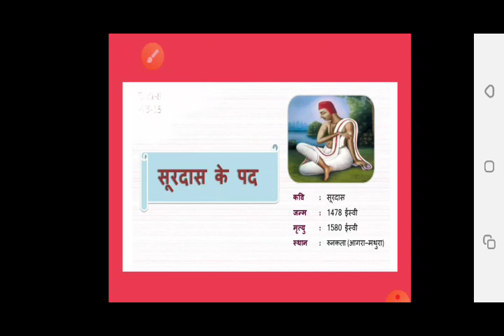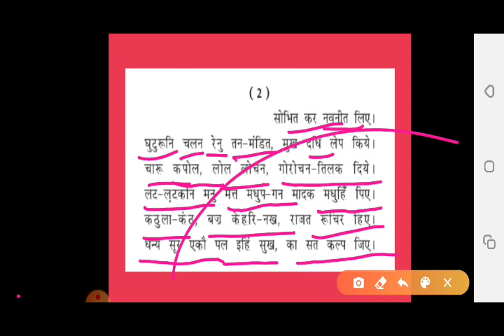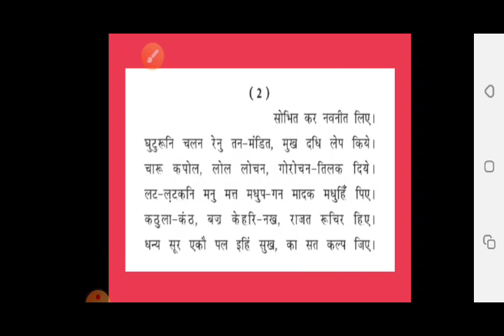STD-9|| HINDI || POEM -7 || सूरदास के पद || MSLS